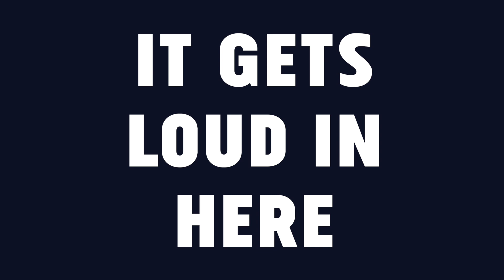There will never be enough information // It Gets Loud In Here E243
Leaders have to make decisions with incomplete information. That’s the gig.

Want more irreverent insights to power up your work?